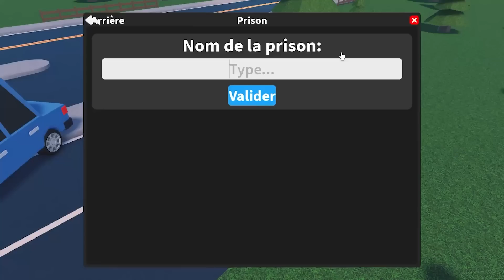J'ai Dépensé 100,000$ pour faire la PIRE Prison de ROBLOX..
Montage : Zelrio